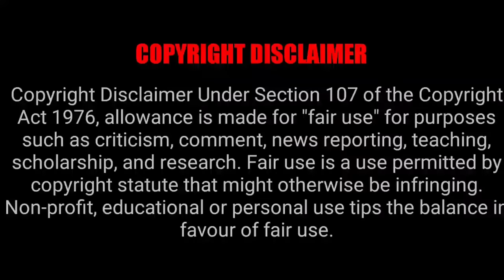"Bienvenidos a Ciudad Juarez" | Sicario: Tierra de Nadie (2015)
Sicario: Tierra de Nadie (2015)